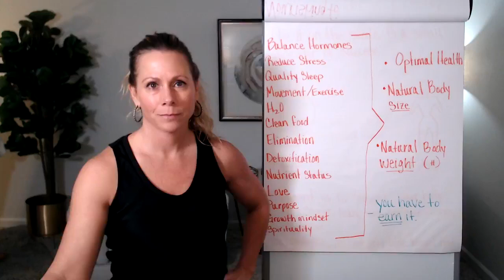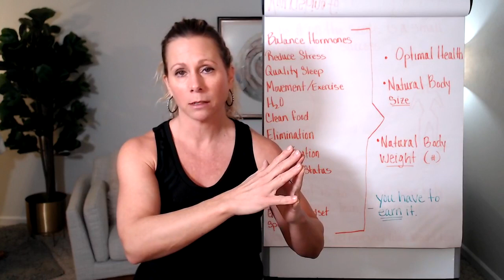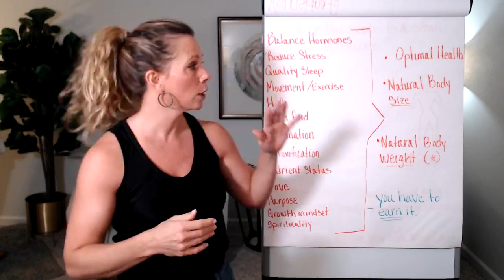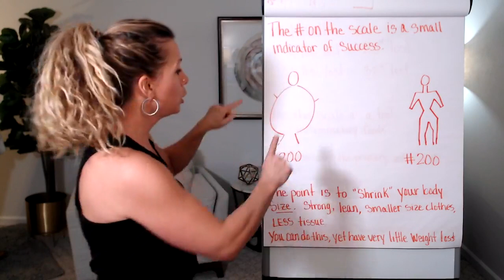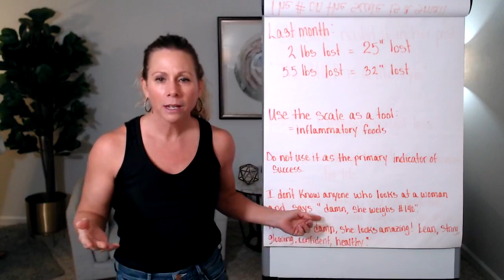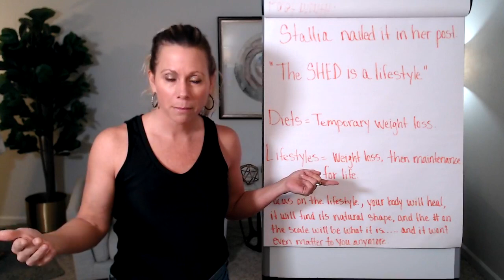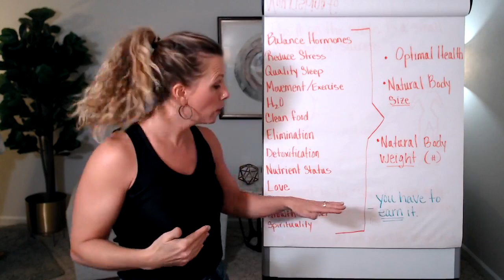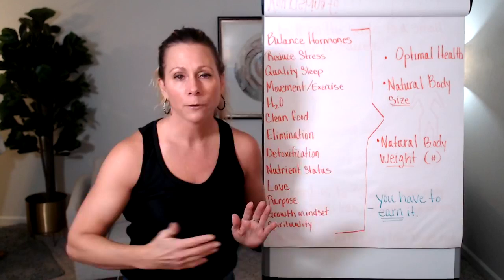The Scale is Useless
The scale is an evil little machine.

 For years it has determined women's moods based on the number it spits out each morning.

 That one number can dictate your entire day.

It's an inanimate object that you have given control over your well-being and it's complete bullshit.

Yet I have to coach women on this every round of the SHED.

Because it's deeply ingrained in you as the determing data point whether you are winning or failing, good or bad, on track or off, "fat" or lean.

 If this resonates, spend the 15 minutes watching the uncut version of a coaching video I did for the women in the SHED regarding the scale.

I hope it offers you a new perspective.

Rachel Leigh
Nutritionist.  Life Coach.  Women's Health & Weight Loss Specialist.